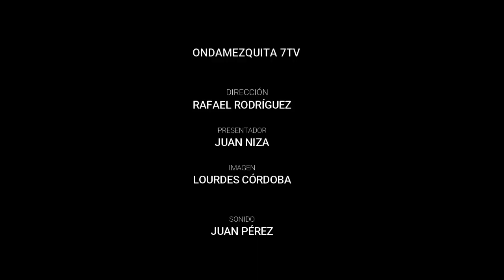050622 EL PALCO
050622 EL PALCO